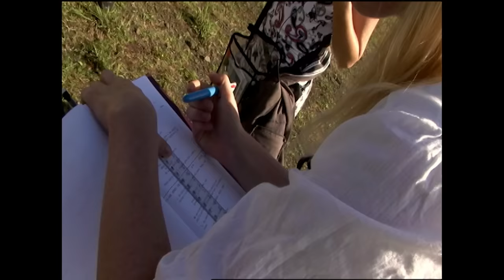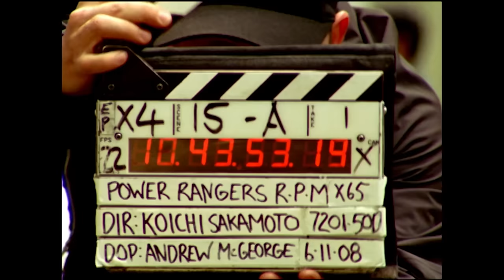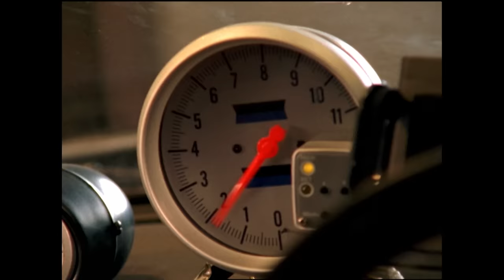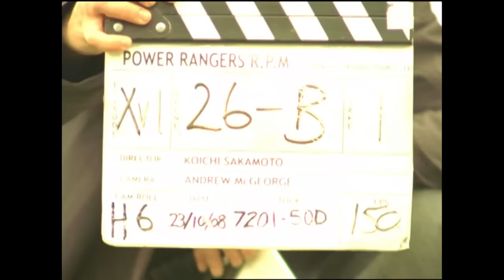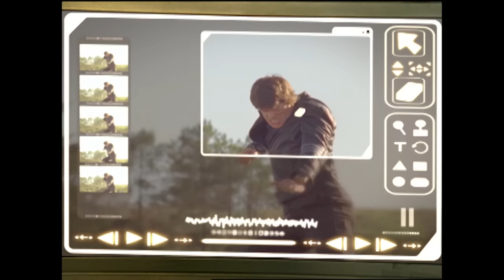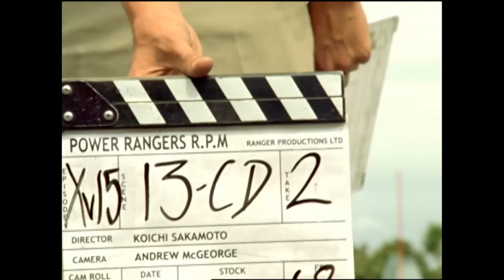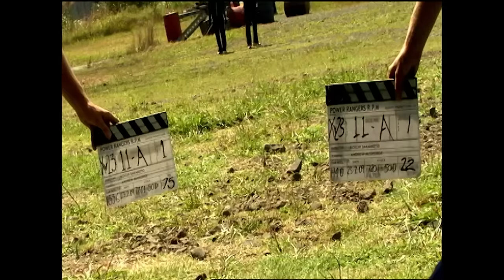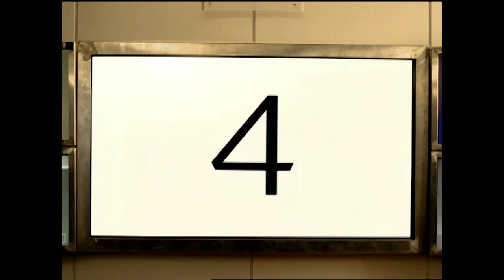And... Action! | RPM | Full Episode | S17 | E23 | Power Rangers Official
For the first time ever join Ziggy as he takes you behind the scenes of the Power Rangers.